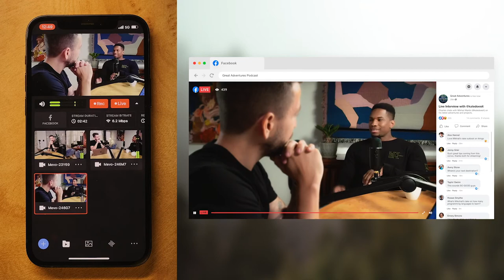Using Mevo to Stream Your Podcast with Adventure Podcast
Charles Thorp and his amazing Adventure Podcast production showcase the capabilities of Mevo's Multicam app combined with the Mevo Start 3-Pack!